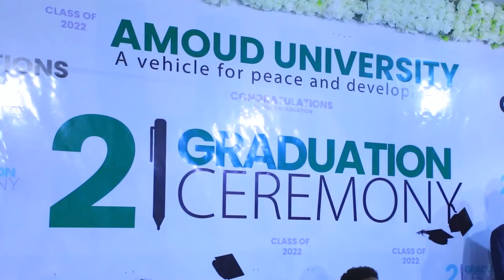Siday U Dhacday Qalinka Jabinta Jaamacada CAmuud iyo Sida Loo Soo Dhaweeyay Madaxweyne Biixi